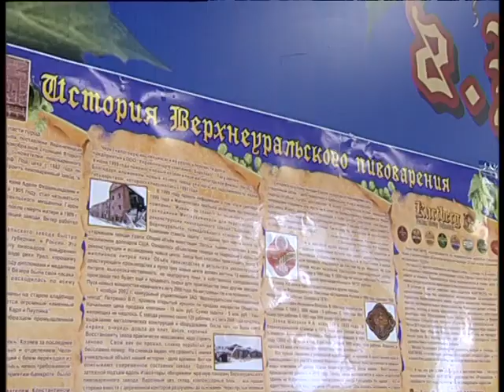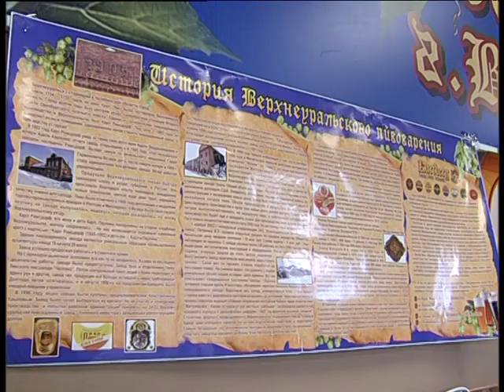The best world beer made in Verchneuralsk 2023 7 1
Челейкин Алексей - как не травить людей используя Верхнеуральское пиво, Cheleykin Alexey - you did't poison people use Verchneuralsk beer